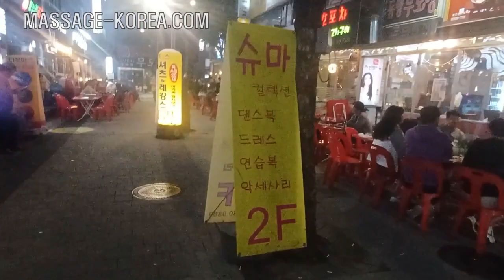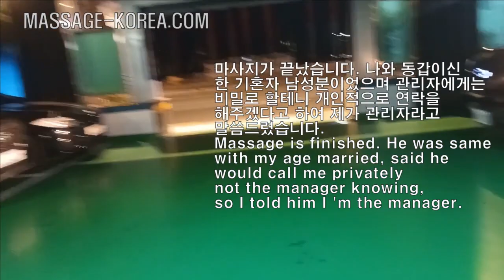남자마사지사의하루 강남에서 상계동으로 출장 Vlog of a Korean male masseur